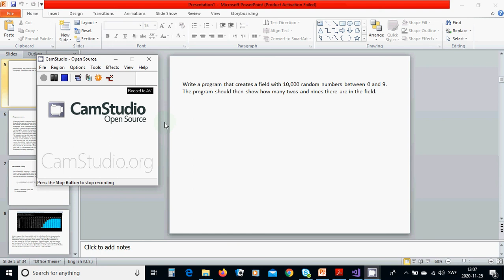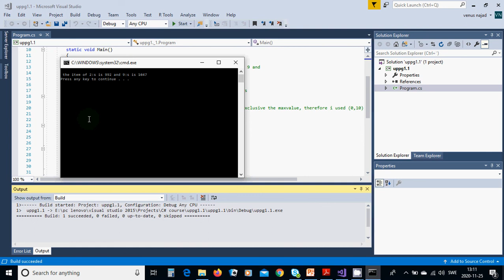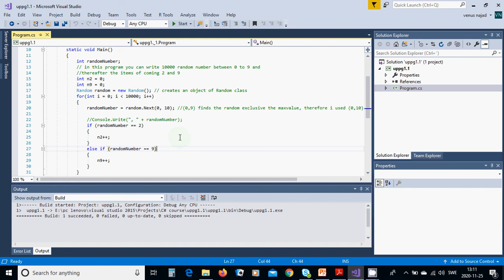c#5 random numbers